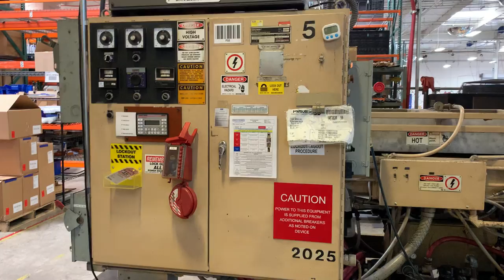Plastimach Used Thermoformers, CNC Routers, Die Cutters, Extruders, and Vacuum Forming Equipment